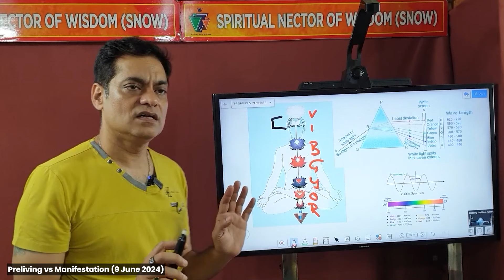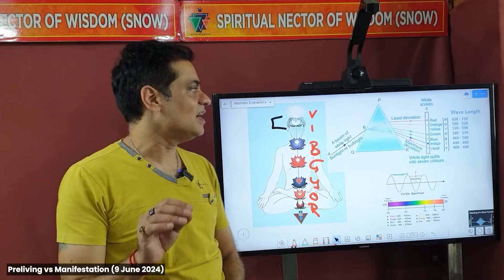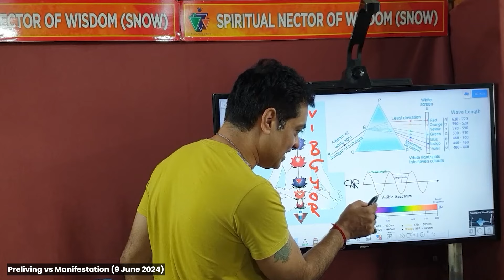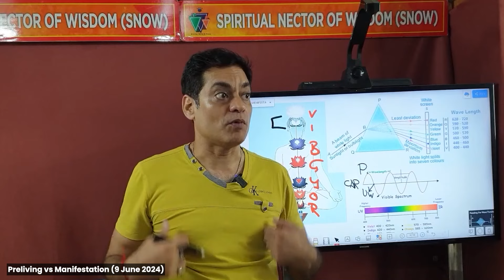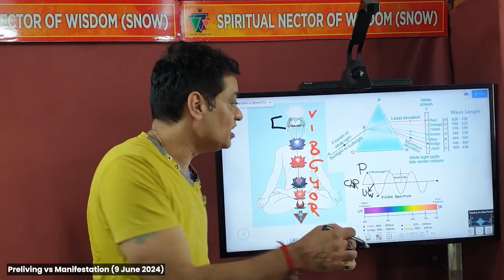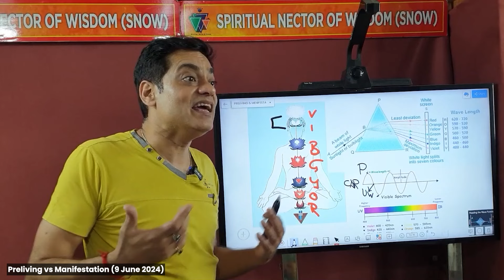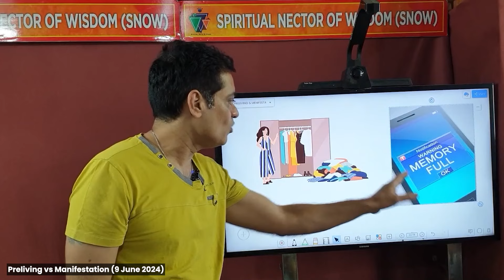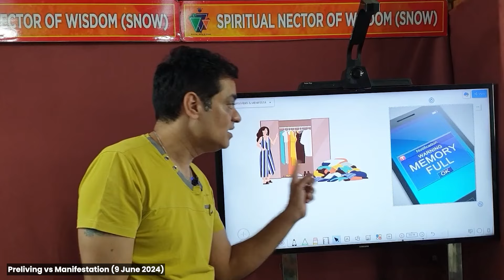यह 4 शब्द “उम्मीद-तसल्ली-बताना-ख़ुशी” हमारे जीवन को विनाश की और ले जाते हैं ? - Brajesh Gautam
🌟 Welcome to the Brajesh Gautam YouTube Channel! 🌟

Discover a world of celestial insights, spiritual wisdom, and cosmic wonders. Here’s what awaits you:
Astrological Revelations: Explore how celestial bodies shape our lives—from planetary alignments to zodiac insights.
Journey to the Soul: Dive into ancient wisdom, meditation practices, and sacred teachings for inner peace and self-discovery.
Cosmic Odyssey: Unravel the mysteries of the universe, from star births to cosmic realms beyond imagination.
Wisdom Unveiled: Delve into spiritual knowledge, esoteric teachings, and timeless truths.

11. Alpha Surrender, Remove Trapped Thoughts By This Exercise Video By Brajesh Gautam (18 Oct 2015)